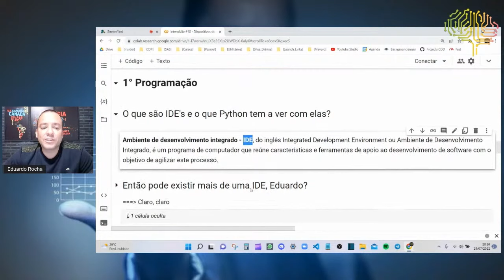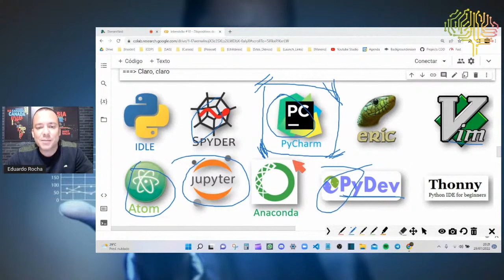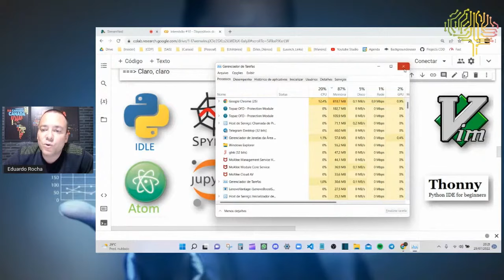É ASSIM QUE VOCÊ DESCOBRE COMO DESENVOLVER APLICAÇÕES NA CIÊNCIA DE DADOS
Afinal, quem é Eduardo
Eduardo nasceu em Planaltina Distrito Federal, fez faculdade de Ciências econômicas, trabalhou no IBGE Instituto Brasileiro de Geografia e Estatística, trabalhou no BRB Banco de Brasília e no Banco do Brasil. No Banco do Brasil  trabalhou por 16 anos.

Você deve estar se perguntando como um economista foi trabalhar como cientista de dados?

Vou contar um pouquinho dessa trajetória. Em meados de 2008 o mundo estava passando por uma crise, durante a crise surgiu uma oportunidade para trabalhar com ciência de dados e eu aproveitei essa oportunidade, desde então, estou até hoje imerso nessa área, essa jornada profissional como qualquer outra teve muitos obstáculos, desafios, dificuldades, precisei ir atrás de conhecimento e desenvolvimento, através de estudos, comecei a ter vários insights e descobertas incríveis, comecei a compilar todo esse conhecimento, transformando em um método, comecei aplicar esse método no ambiente de trabalho, esse método começou a dar certo, comecei a ter reconhecimento, a ser promovido, comecei a treinar os profissionais, com isso percebi que o meu método estava validado e era um método replicável onde eu poderia ajudar outras pessoas.

Foi aí que percebi que apesar de ganhar bem, eu estava vivendo uma vida que não estava me fazendo mais feliz.

Queria trabalhar com propósito, ajudar outras pessoas a prosperarem, treinar pessoas através da ciência de dados. Meu coração cantava com essa parada, esse era e é o meu verdadeiro propósito de vida.

Foi assim que eu desenvolvi o método CDPRO (Cientista de Dados Profissional) e comecei a ensinar diversas pessoas a ganharem de 5 a 12 mil como Cientista de Dados Profissional.

Agora se você também tem interesse em ganhar de 5 a 12 mil como Cientista de Dados Profissional, eu tenho um convite para te fazer.

Simbóra CDPRO (Cientista de Dados Profissional) 👊